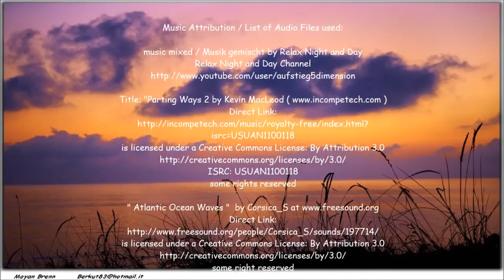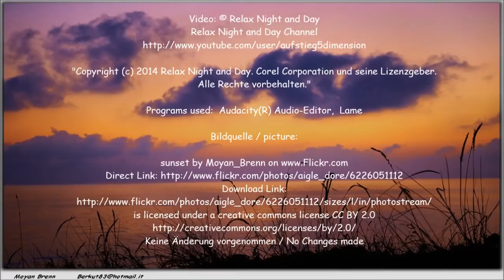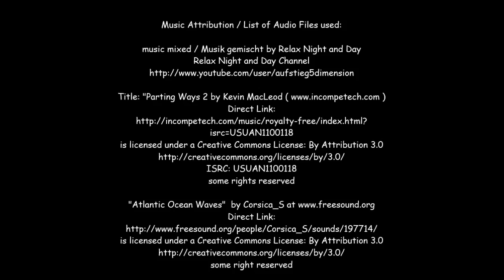LO FI Relaxing music for study, sleep, workout or stress relief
ꜱʟᴇᴇᴘ ᴍᴜꜱɪᴄ ᴅᴇʟᴛᴀ ᴡᴀᴠᴇꜱ: ʀᴇʟᴀxɪɴɢ ᴍᴜꜱɪᴄ ᴛᴏ ʜᴇʟᴘ ʏᴏᴜ ꜱʟᴇᴇᴘ, ᴅᴇᴇᴘ ꜱʟᴇᴇᴘ, ɪɴɴᴇʀ ᴘᴇᴀᴄᴇ

hhll0rrdp-esoothing relaxation kong- relaxing sleep music for stress relief,